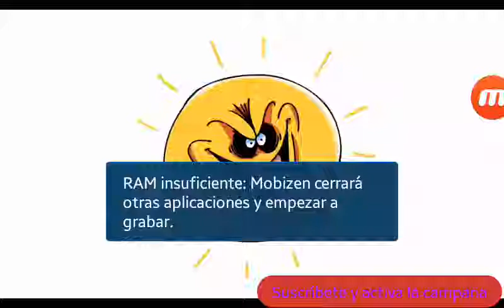El show de mokey capítulo 1: el sol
La animación es del señor pelo